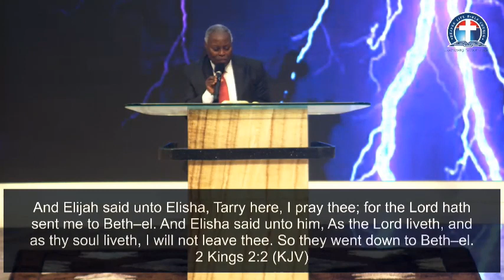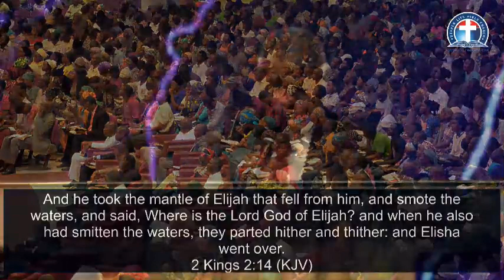God's Highway To The Believer's Double Portion vfr - Pas. W.F. Kumuyi